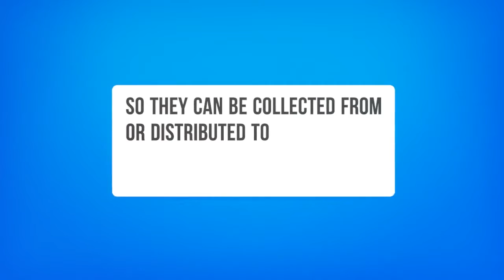Lenn Mayhew Lewis - Air Freight Handling Fees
Figures from the International Air Transport Association showed that air cargo in 2016 accounted for just 1% of world trade when measured by volume, but over 35% by value. In the short video you can find out more about how air freight handling fees work.